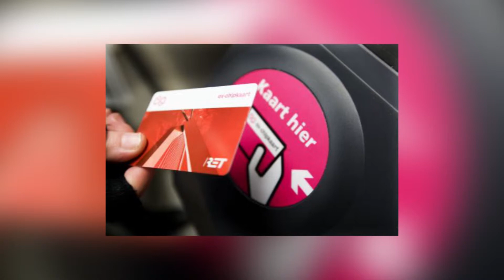LOOK nieuws: RET houdt proef bij de haltes van tram 21 en 24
Op initiatief van de Metropoolregio houdt de RET vanaf begin maart een proef bij de haltes van tram 21 en 24 om passagiers sneller in en uit te laten stappen.

Zo worden er op de perrons markeringen aangebracht zodat reizigers weten waar ze moeten staan als een tram aankomt. Daarnaast worden er extra in- en uitcheckapparaten geplaatst in de voertuigen. Ook gaan de trambestuurders op dit traject voortaan alle deuren tegelijk sluiten. Volgens een woordvoerder van de Metropoolregio is het project bedoeld om de kwaliteit van het openbaar vervoer in de regio te verbeteren. ¨We gaan nu kijken wat het qua tijdswinst oplevert en of we het ook op de andere lijnen moeten doen¨, aldus de woordvoerder in het AD/Rotterdams Dagblad. Het streven is om de gemiddelde snelheid van de tram door de maatregelen te verhogen van 18 naar 25 kilometer per uur.